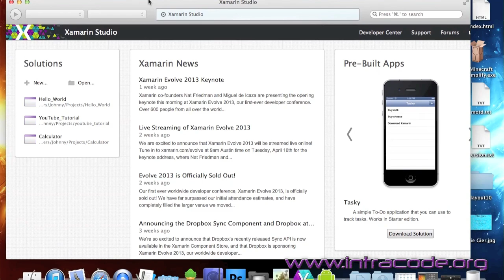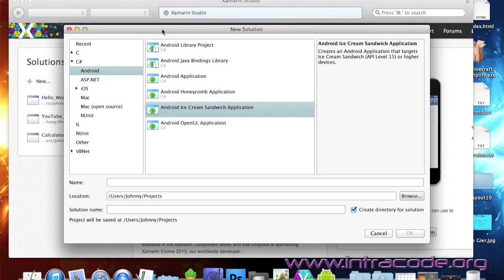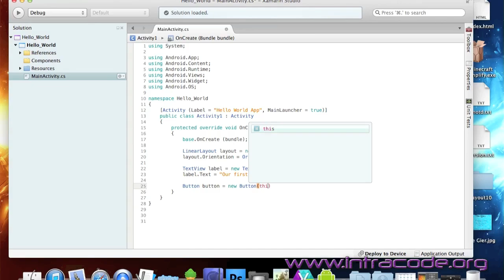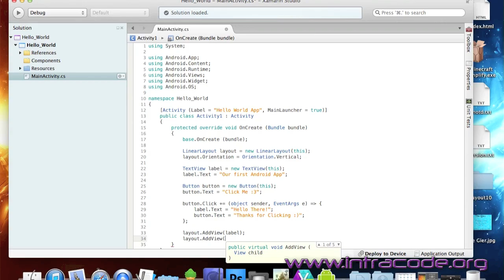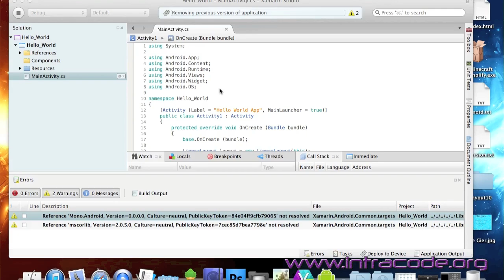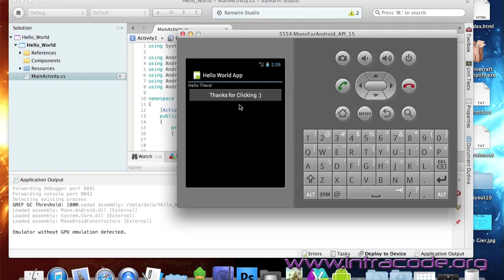How To Develop Android Apps with C#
Hey Guys,
after a pretty long time, I'm posting another video. It's about a Program called "Xamarin Studio", which allows you to develop Android Apps in C#. It's quite cool and I'm thinking about making this a new series, but I don't know if anyone of you is interested in that or not.
By the way, I'm sort of back to Modding, but it will take a while, until I have something done to show you.